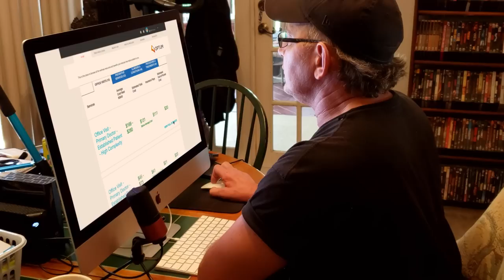A choreographer with a chronic condition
An integrated care approach helped a man with a debilitating disease continue to pursue his passions.